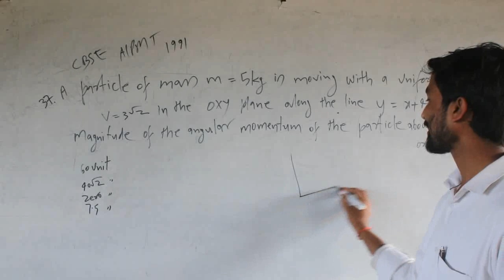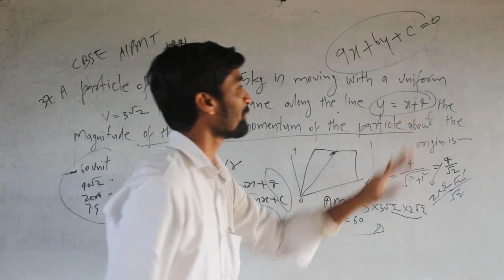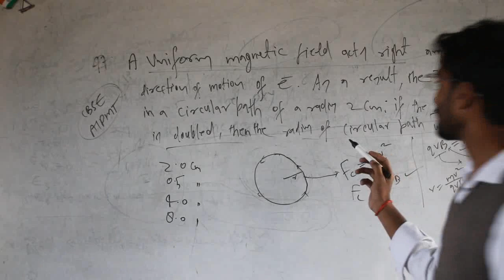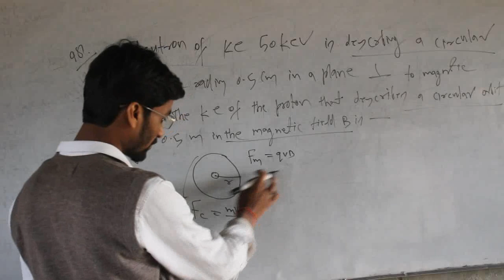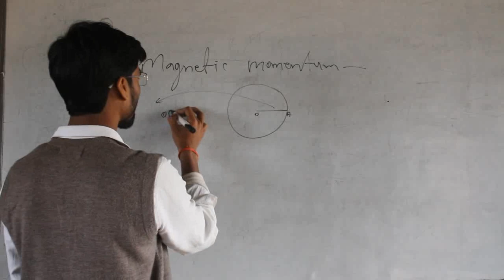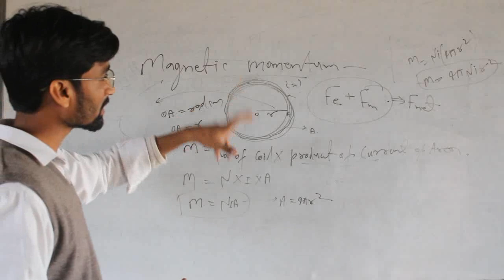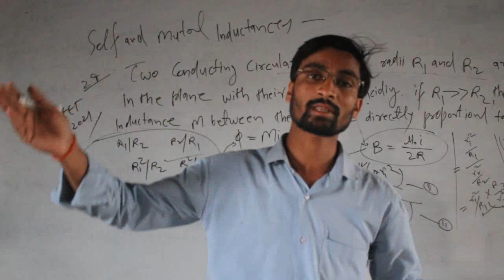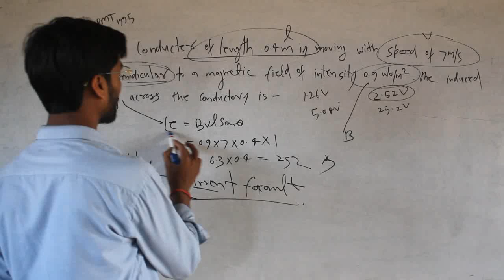NEET Mock Testing paper # 2nd || NEET CLASSES # viral Physics Best questions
Live classesTo more visit.

Mindedexpert Institute
IIT/JEE NEET B.Sc. Bank Railway SSC NDA SCRA etc.
Live classes/video lecture/test series/Lecture wise notes/topic wise/DPS & Much more on Mindedexpert (ME) app.